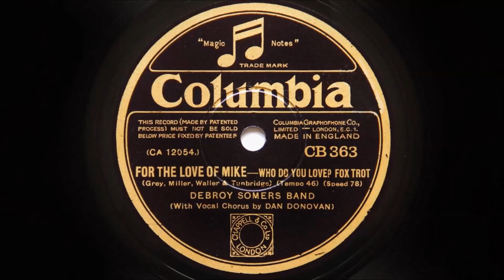Debroy Somers Band – Who Do You Love?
Recorded in London on October 9th 1931
Personnel:
Jimmy Wornell and Vernon Mayall-trumpet / Percy Harper, Brian Wicks, Dan Donovan and Tommy Nevinson-reeds / Bob Somers and Ben Loban-violin / Arthur Sandford-piano / Arthur Baker-banjo / Joe Lawler-brass bass / Tommy Blades-drums and vibes / Dan Donovan-vocal.